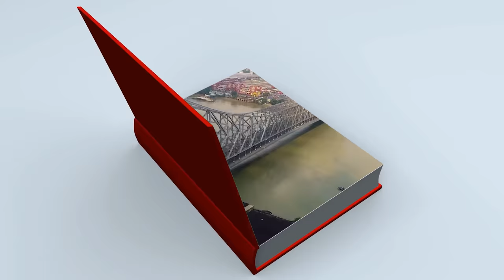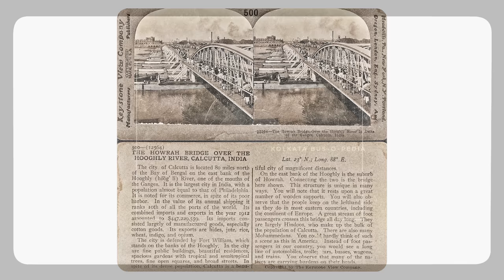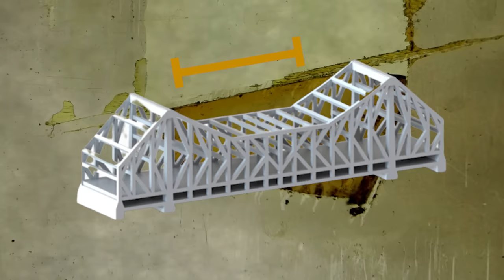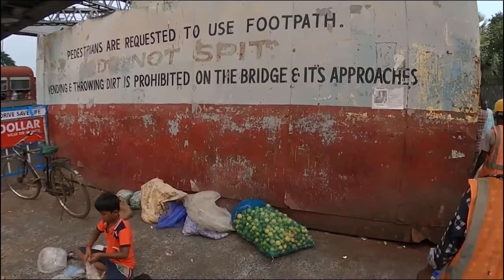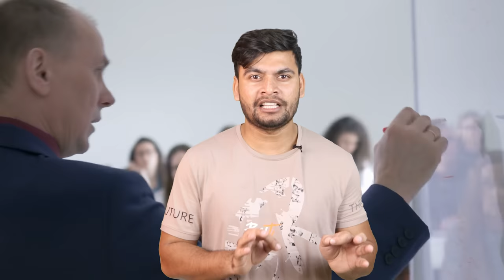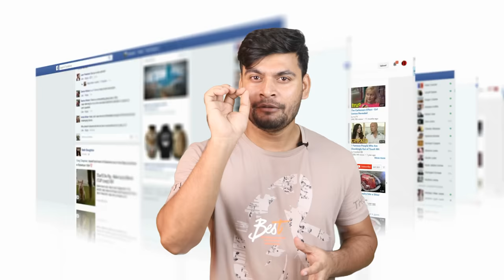आखिर क्यों हावड़ा पुल 12 बजे बंद कर दिया जाता है? क्या है सच्चाई why hawda bridge closed! story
Welcome to "Earth Adventure In Hindi Channel Managed by" Brother's Media Pvt.  Ltd.

 2.  Once we find a video we think people would enjoy, we send the original creator a message or an email asking for permission to share their video on our channel.
 3. If they say yes, then only we share the video!. Some people would  rather get paid, so we have to pay them money in order to share the video
 4. For people that would like to get paid, we send them a legal licensing agreement that they have to sign and then we can share their video! If you  have noticed videos on our channel that have owners name in the video.

💻MacBook Air M1
📺LG 29' Ultrawide Monitor
🎥Sony ZV1
🎙Blue Yeti Mic
⽴Tripod Stand
🔅Ring Light
🎧Marshall Major II Headphone
🖱Logitech mouse
💺Green Soul Chair